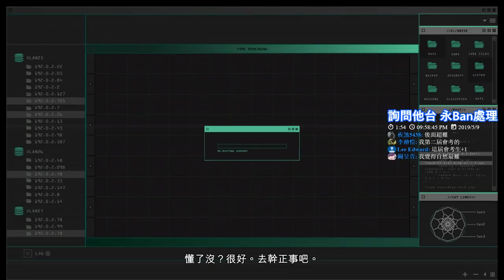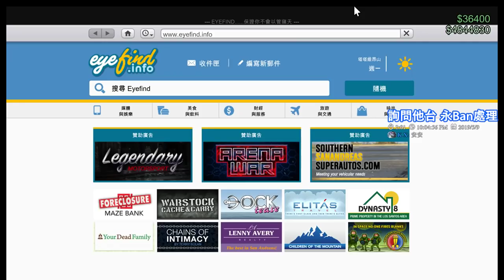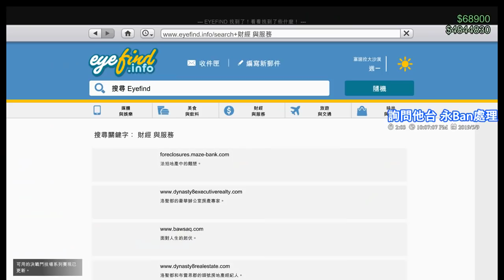【繁星】末日搶劫 Grand Theft Auto V 2019 5 9 【6】